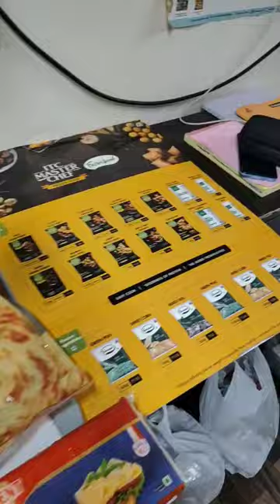frozen food Mira road